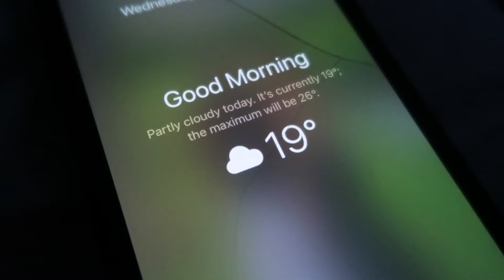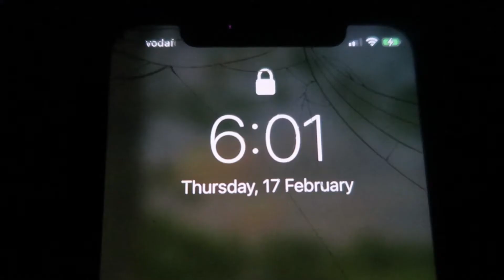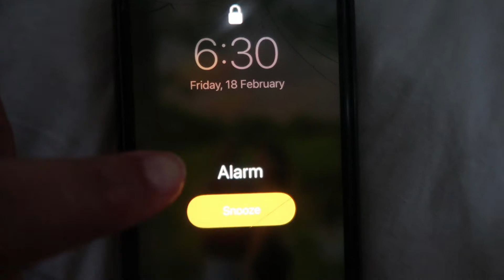*Trying* to build new routine. How can I make the most out of my mornings and be at work on time??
I am trying my best to build a new morning routine as I’m trying to become a morning person and make the most out of my mornings. I have just started a new job and I feel my happiest and most fulfilled when I make it a priority to make time for myself in the morning.

Chapters: